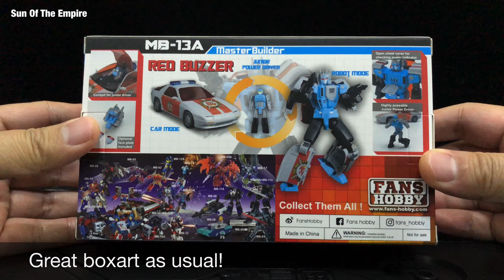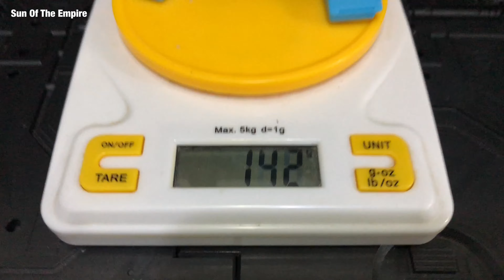Fanshobby Master Builder FH MB-13A Red Buzzer | Masterpiece Goshooter Siren Q.Review316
Where to buy?

Also check my Selected Toys

Install CryptoTab Browser and get real Bitcoins for using it. Your earnings will keep growing as long as you're watching YouTube, reading news and using your social network accounts daily.